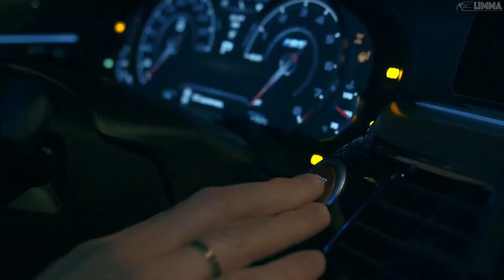Am3ba & Ezax - Life Fast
Thank you so much guys for huge love and support I won't be here without you all, once again Thank you so much ✨🔥

⭕This Channel Is Created To Promote Magnificent Songs, And Produce.  This CHANNEL CLAIMS NO RIGHTS OR OWNERSHIP Over The Contents Posted.